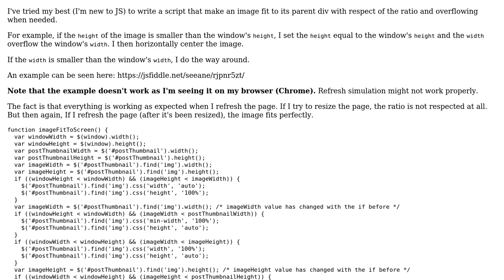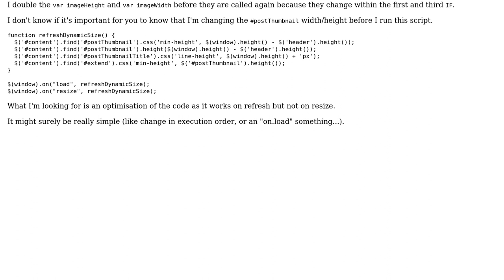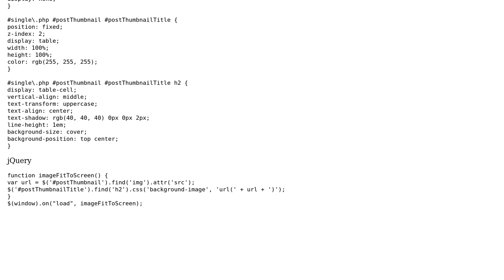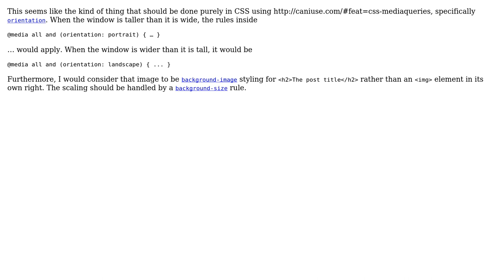Code Review: Scaling and cropping an image adaptively based on the window dimensions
With thanks & praise to God, and with thanks to the many people who have made this project possible! You are responsible for your own actions.